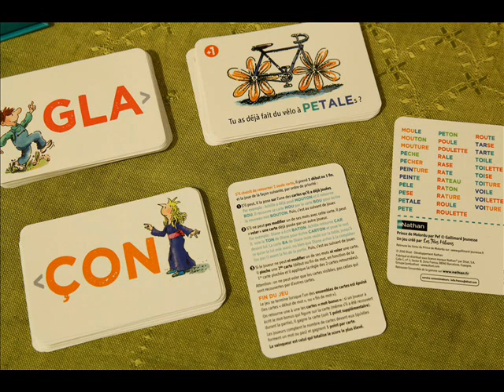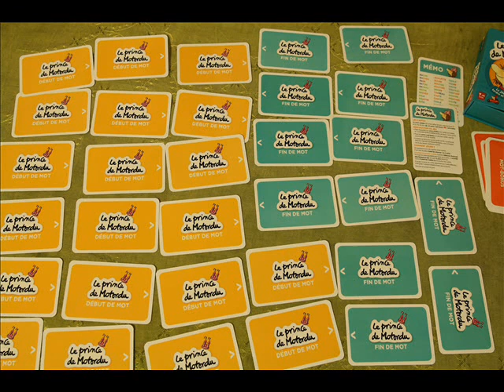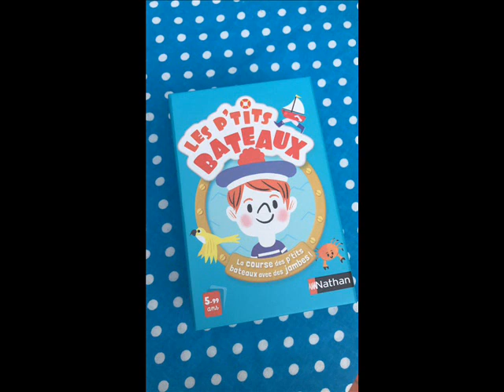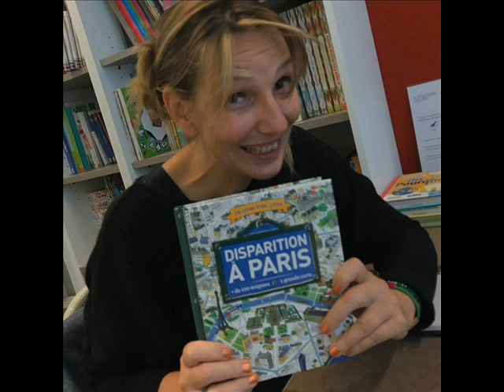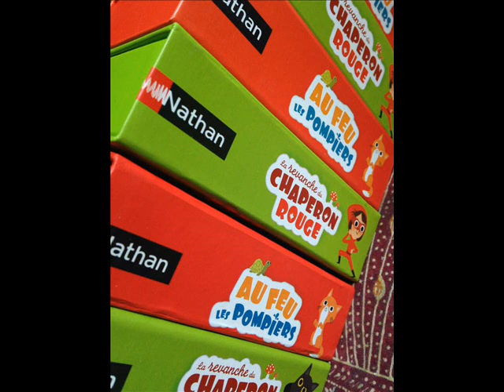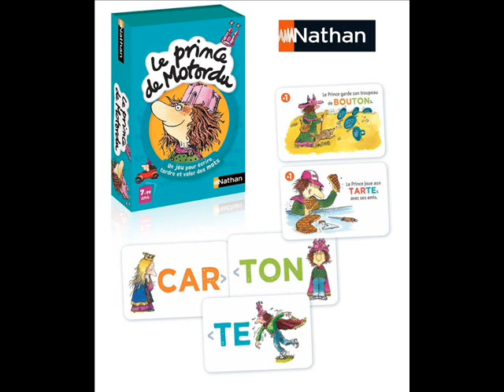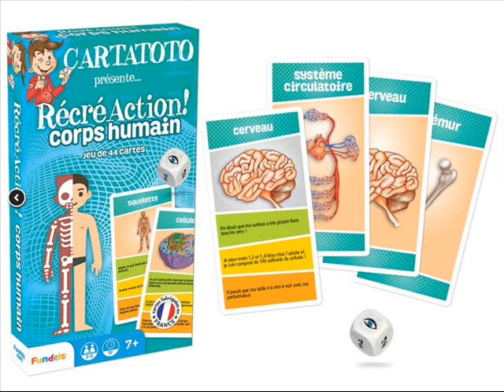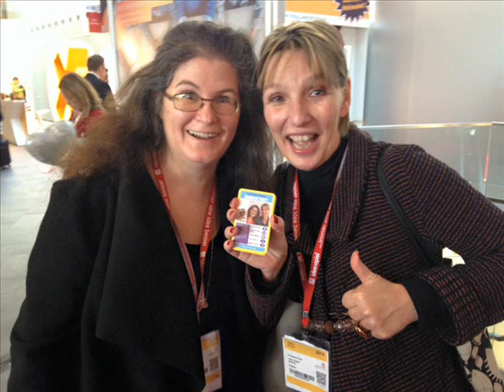Steffanie Yeakle & Marie Chaplet - Les fées hilares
C'est un duo qui va conclure cette série d'interviews consacrées aux femmes dans le milieu ludique. Steffanie Yeakle et Marie Chaplet qui sont "Les fées hilares". Témoignage.